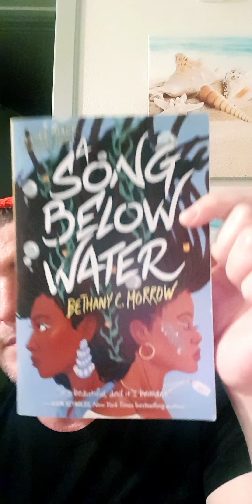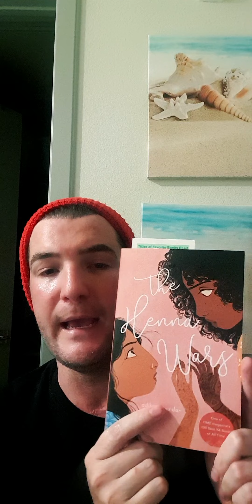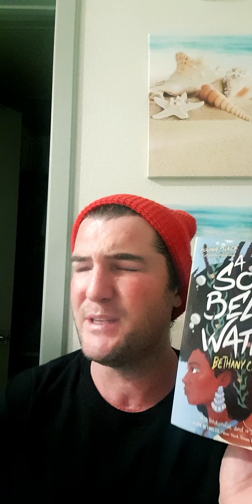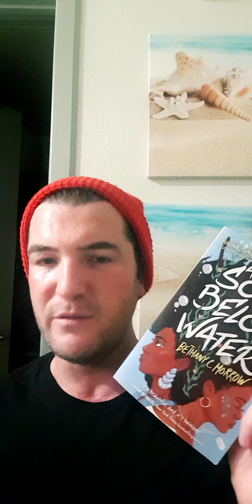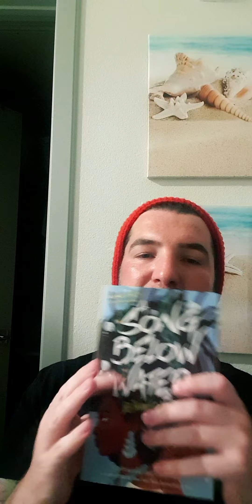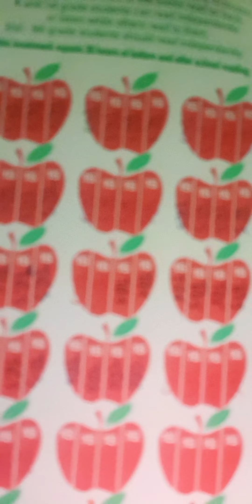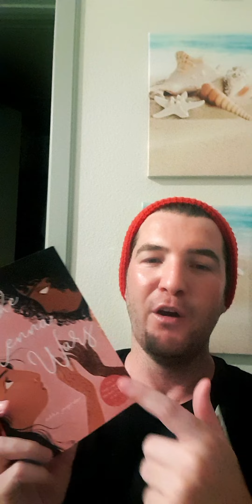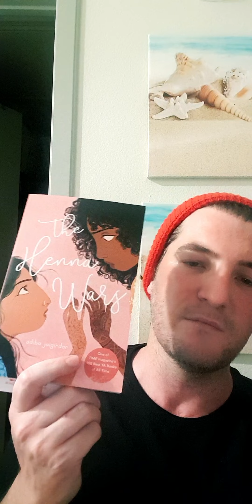Read this, not that - more woke garbage disguised as literatur.